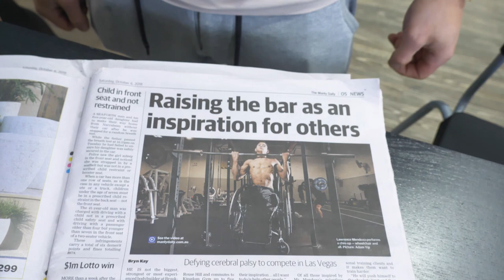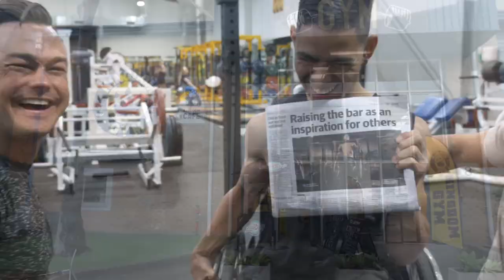Road to the 2018 WBFF AUSTRALIAN PRO/AM - VLOG #9: FlexYourHeart4Lawrence!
COMPETITION - WIN A FREE TUB OF OXYSHRED! READ BELOW HOW YOU CAN ENTER AND WIN! TO ENTER (3 simple steps):
►1. COMMENT - COMMENT your favourite part in this video and why? - COMMENT your Instagram username @xx

Over the past few months I’ve spoken at length about the trials and tribulations associated with preparing for a bodybuilding competition. In the lead up to a competition you’re tested physically, mentally and emotionally. As you strive to bring your best condition to the stage you’re inevitably going to be confronted with hardships which make the process uncomfortable. There’s the fluctuating mood swings caused by low energy levels along with the deterioration in strenth when your calories are restricted for weeks on end. Worst still are the hunger pains you experience as you restrain yourself from your favourite foods!
…but in the grand scheme of things these “hardships” aren’t at all that difficult to deal with. Especially when you consider that there are some people like Lawrence Mendoza who manage to do it all (and then some!) with a smile firmly fixed on his face from ear-to-ear.

Lawrence was born with Celebral Palsy and has been in a wheelchair for most of his life.Despite his physical limitations Lawrence lives life on his terms. He hasn’t allowed himself to become a victim of circumstance. Rather, he has made a steadfast commitment to realising his personal potential regardless of what might be expected of him. The only limits are the ones that you place on yourself and Lawrence embodies this notion to a tee. He fell in love with the sport of bodybuilding as an outlet to channel his energies and has now competed in a total of 7 competitions. This year he has the opportunity to be a part of Team Australia but any international expedition requires funding and all star athlete and all round top bloke Tim Perry has taken the initiative to organise a GoFundMe page to support Lawrence as he realises his dream.

Remember that every little contribution counts as Lawrence looks to take on the best in the world!